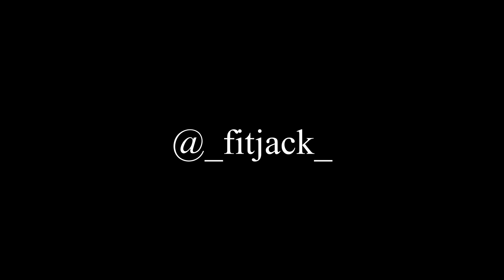PULL DAY (deadlift)